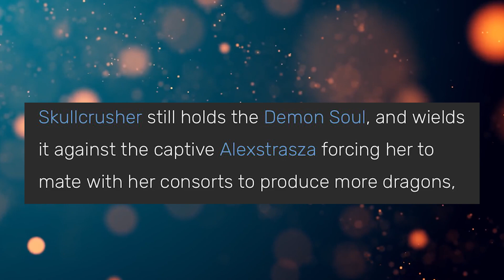WoW LORE COMMUNITY IS REALLY MAD ABOUT THIS QUEST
⚠ TRIGGER WARNING ⚠

The WoW lore community is up in arms regarding the latest Chromie quest currently on the 10.1.5 PTR.

Complaints are being raised by the community as the quest suggests we’re complicit in the rape of Alexstrasza.